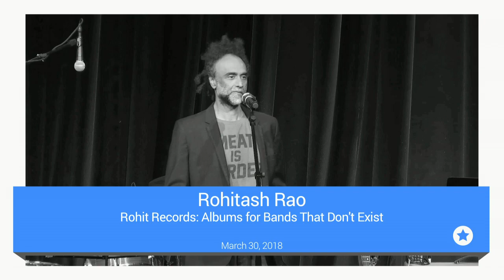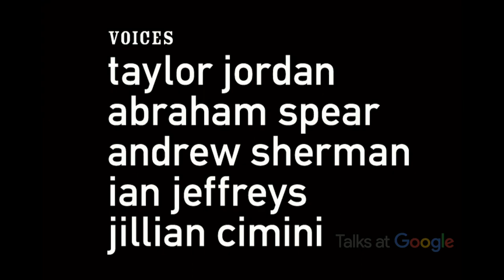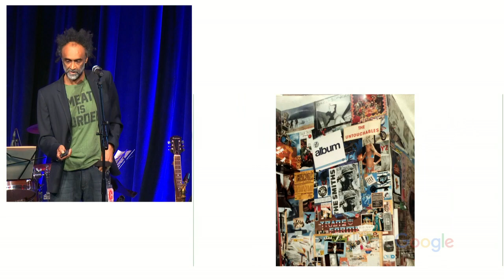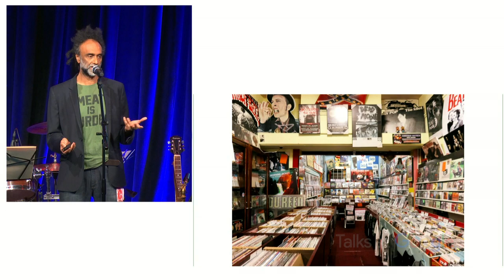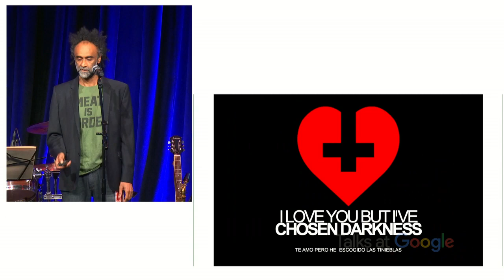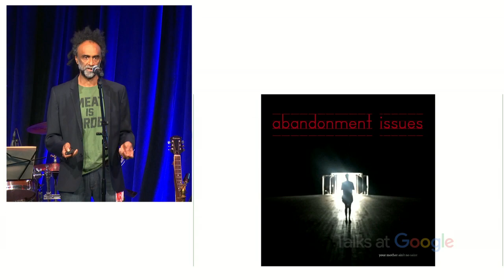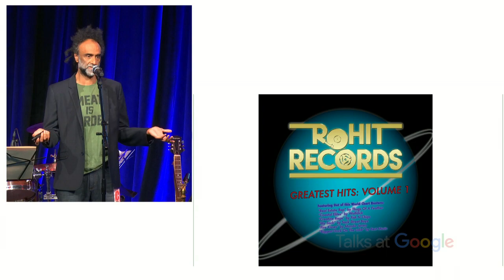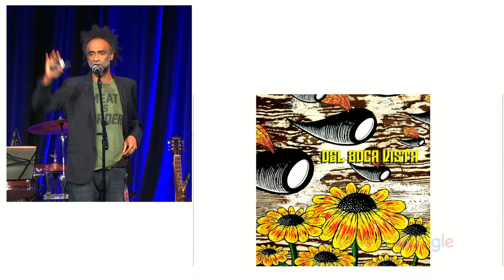Albums for Bands That Don't Exist | Rohitash Rao | Talks at Google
Rohitash Rao graduated with a BFA with honors from the Art Center College of Design in 1991 and started his career in advertising. He spent many years as an art director creating award-winning ads for brands like Taco Bell, Little Caesars Pizza, Staples, Toyota, Energizer and Playstation. His work garnered prestige from the One Show, D&AD, the Clios, Cannes Communication Arts and the AICP. He then began directing commercials and music videos, both in live action and animation. He has also co-written and illustrated 7 children's books, created a series of animated shorts for Comedy Central and created an animated TV pilot for Fox produced by Lorne Michaels.

As a kid, Rohitash’s first love of art came from the bands he was really into and all the art that came with them - their album covers, posters, t-shirts, and of course, their music!  Record stores were his art galleries.
This is where Rohit Records comes from.  The show is all the things in one place: photography, design, painting and comedy (yes, these are supposed to be funny.)  All songs and album work are original and performed live for the first time at Google LAX.